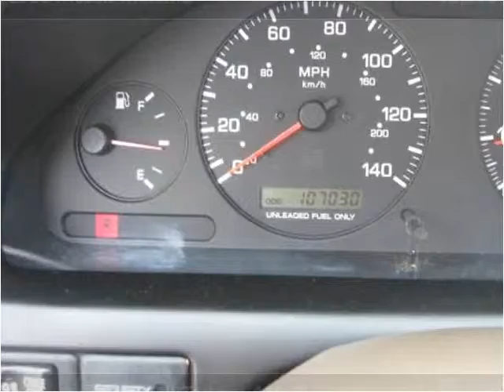1998 Nissan Maxima Used Cars Bowling Green OH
This 1998 Nissan Maxima is available from Kingsway Motors.